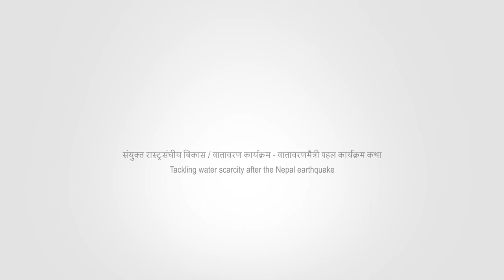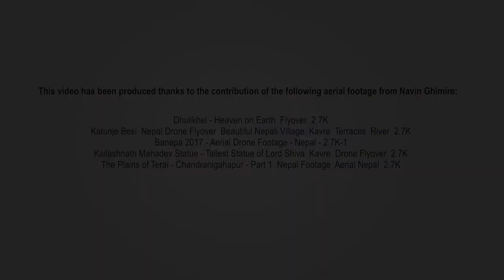Nepal redefines resilience and recovery post earthquake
The UNDP-UN Environment Poverty-Environment Initiative supports eight countries in Asia Pacific to achieve Sustainable Development by integrating ecological, climate and fairness concerns into national, subnational and sectoral economic decision making and planning processes. The programme supports Ministries of Finance, Planning and Local Government to direct public and private investments to achieve greener, more inclusive economies.

In Nepal, PEI supports local governments to be environmentally friendly and climate resilient by strengthening local planning, capacity building and investments for sustainable development.